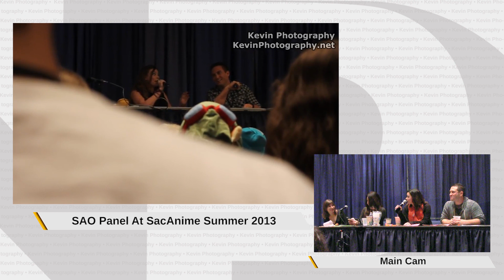Sword Art Online English Voice Actor [SacAnime Winter 2017]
The main English dub cast is back together; this time at SacAnime. Bryce, Cherami, Michelle and Cassandra discuss about working for on Sword Art Online and the other times that they were all together; and there are some unexpected hilarious moments.

Panel: Sword Art Online
Event: SacAnime Winter 2017
Guests: Bryce Papenbrook, Cherami Leigh, Cassandra Lee Morris & Michelle Ruff

ChannelMDID: 30b3a9d4231b1ed48168aef1c4ac4912